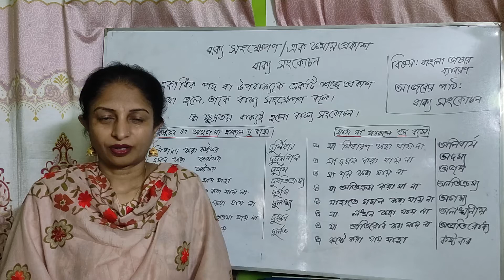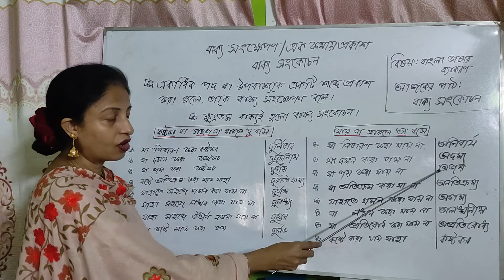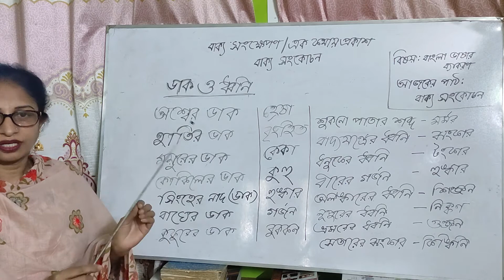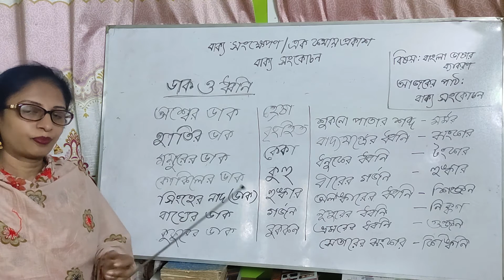Bangla 2nd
পশ্চিম কধুরখীল স্কুল এবং কলেজ
নামঃ শাহীন আকতার
আজকের পাঠঃ এক কথায় প্রকাশ
পর্বঃ ১